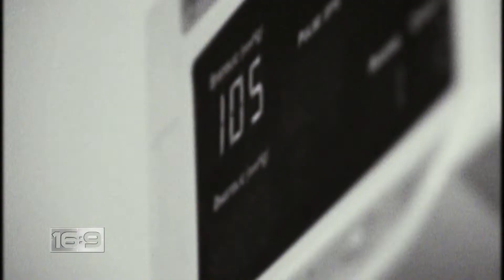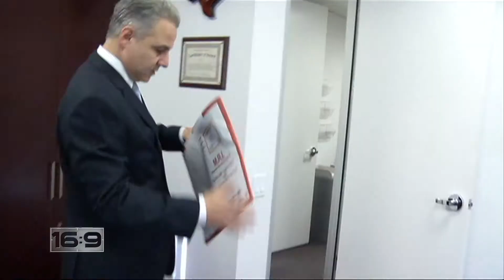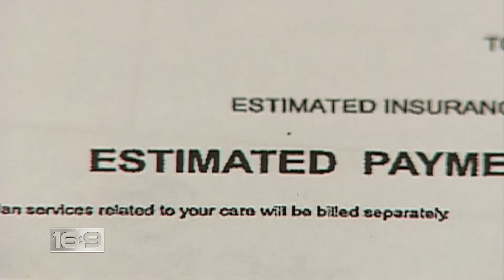16x9 - In The Dark: Tumour forces boy to live in darkness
Dylan Neilsen was a healthy 12 year old boy until one day a rare illness - a pineal cyst tumour on his brain - took control of him. His parents turned to local doctors for help, but they say the health care system that was supposed to help Dylan almost killed him. Heather Yourex reports.